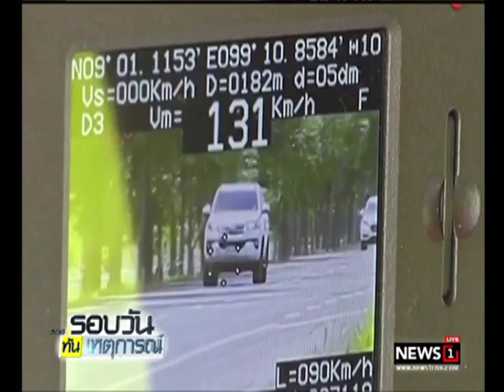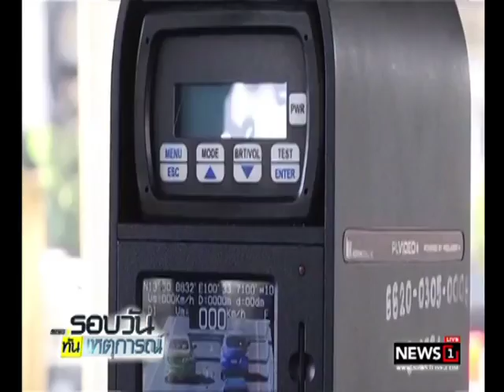ปภ.แจงเหตุผล 7 ข้อ ซื้อเครื่องตรวจจับความเร็ว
21/10/2017 ปภ.แจงเหตุผล 7 ข้อ ซื้อเครื่องตรวจจับความเร็ว